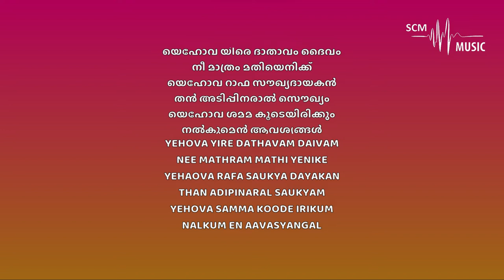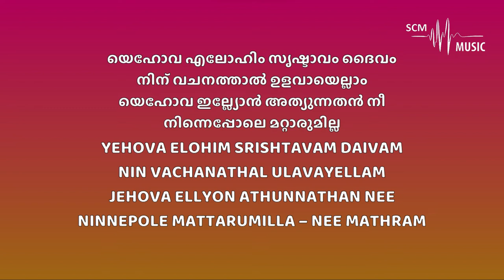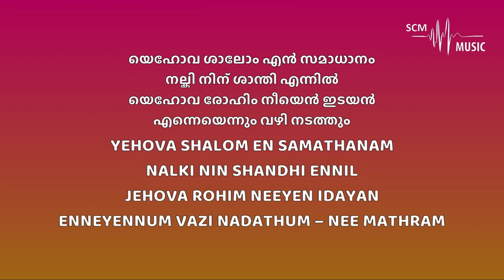Yehova Yire Dathavam Daivam - Malayalam Christian Song (Karaoke)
Lyrics & Tune: Samuel Varghese
Orchestration: @SteveChackoMathew

Provided by 𝐒𝐂𝐌 𝐌𝐮𝐬𝐢𝐜 | 𝐊𝐚𝐫𝐚𝐨𝐤𝐞

You can support this ministry by donating here:
➢Bank Details:
Name: Steve Chacko Mathew
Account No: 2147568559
IFSC Code: KKBK0008655